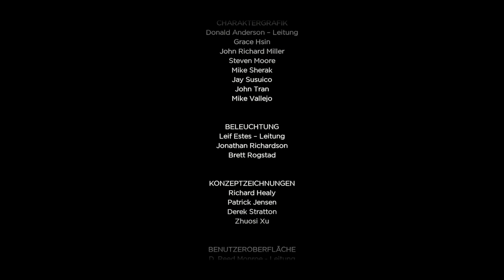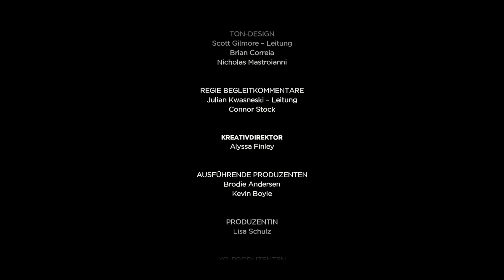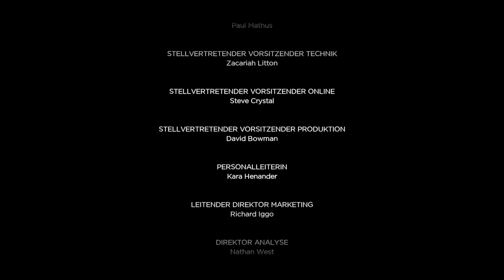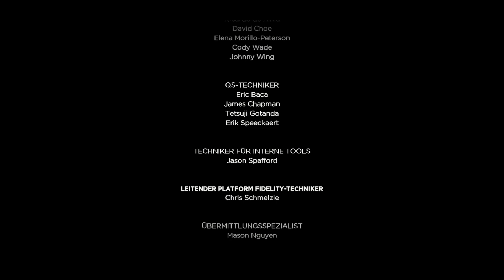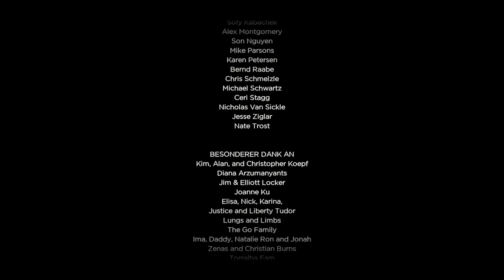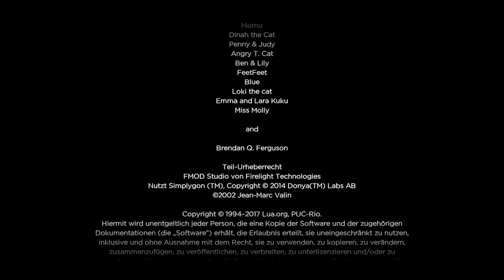The Walking Dead - A New Frontier - Episode 3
Familie... Kate. Love. und Clementine.